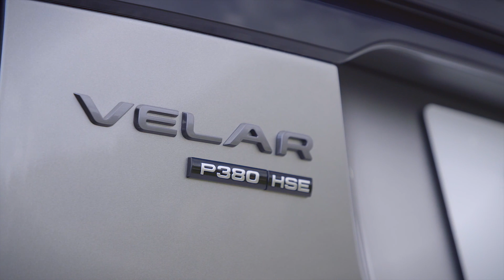2018 Range Rover Velar Si6 Petrol - Driving, Exterior, Interior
Detailed look at the Range Rover Velar Si6 Petrol with driving shots, exterior walkaround and interior highlights.

Land Rover Range Rover Velar is one of the first applications for Jaguar Land Rover's new 2.0-litre four-cylinder Ingenium petrol engines, designed to offer smooth, refined performance. Technologies including an integrated exhaust manifold, 200bar direct injection system and twin-scroll turbocharger are key to the engines' responsiveness and efficiency.

The engines also feature electrohydraulic control of the inlet valves. This cutting-edge technology enables variable valve lift, so load control is managed primarily by the intake valves rather than the throttle. This reduces pumping losses and provides unmatched flexibility and control over airflow into the combustion chambers, improving power and torque, increasing fuel efficiency and reducing emissions.

Known as the P250, the first of the two new petrol engines develops peak power of 250PS and high maximum torque of 365Nm, which is maintained from just 1,200rpm to 4,500rpm. This means that Velar can accelerate from 0-60mph in 6.4 seconds (0-100km/h in 6.7 seconds) and return an impressive 37.2mpg (7.6-litres/100km) and 173g/km CO2 on the European combined cycle.

The most powerful version - the P300 - is rated at 300PS, making it the most powerful four-cylinder engine ever used in a Land Rover vehicle. It generates a maximum torque of 400Nm, delivering exceptional response at all times. This high-performance engine will be available later in 2017.

Exceptional performance: Supercharged V6 petrol engine

The ultimate engine option for the most demanding drivers is the 3.0-litre supercharged V6. Known as the P380, this all-aluminium petrol engine is equipped with a Twin-Vortex supercharger, direct injection and dual-independent variable-camshaft timing to deliver instantaneous response from idle right up to the redline. Counter-rotating balancer shafts minimise vibration for exceptional refinement.

The result is an outstanding 380PS at 6500rpm and 450Nm of torque - enough to accelerate the vehicle from 0-60mph in just 5.3 seconds (0-100km/h 5.7 seconds) and on to an electronically-limited top speed of 155mph (250km/h). An impressive 30.1mpg (9.4-litres/100km) and 214g/km CO2 on the European combined cycle underline this powerful engine's exceptional breadth of capability.

The unique exhaust note has been meticulously tuned to deliver an engaging but discreet confirmation of the power available to the driver on full throttle, and be superbly refined and relaxing at a cruise.

Smooth and responsive eight-speed automatic transmissions

Every Velar is equipped with a responsive and smooth eight-speed ZF automatic transmission with paddleshift controls. Four-cylinder engines are matched to the 8HP 45 transmission, which feature an integral pendulum damper. This device dramatically reduces the booming and vibration typically experienced when running in high gears at low engine speeds, and therefore contributes to Velar's low fuel consumption and quiet, refined cabin.

The six-cylinders are paired with the 8HP 70 transmission, which is engineered to manage the higher torque ratings of these larger displacement engines. All engines benefit from bespoke transmission calibrations, ensuring optimum fuel efficiency and the most rewarding and intuitive shift characteristics.